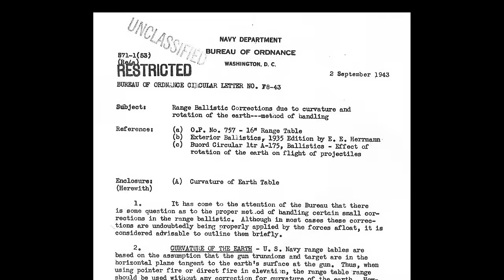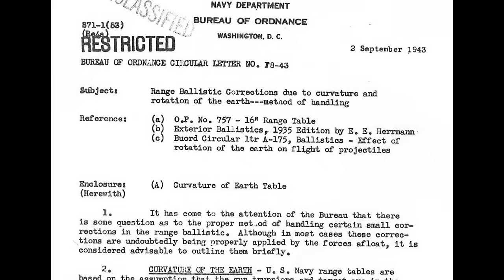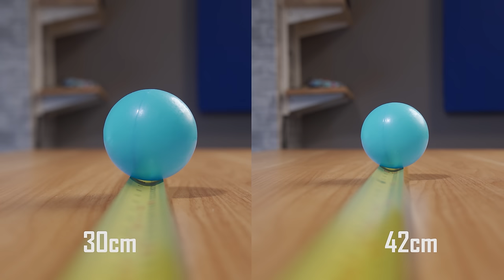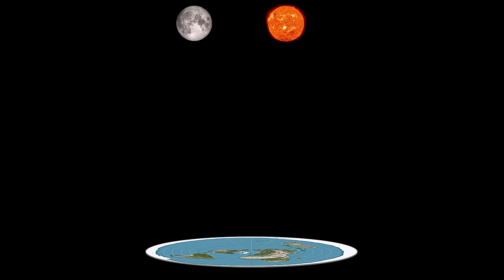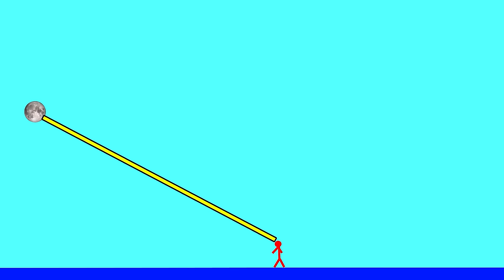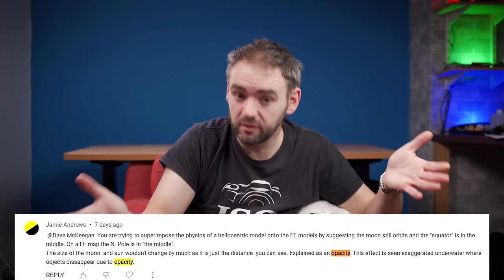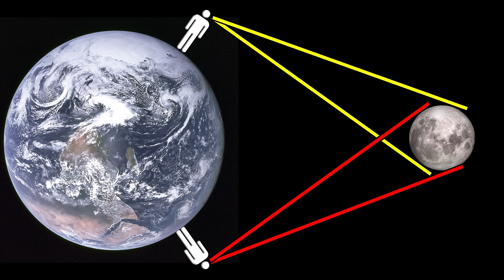How to silence a Flat Earther ...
I've asked numerous flat Earthers to explain how the moon fits into a flat Earth model - none have been able to answer it so far ... So lets try and see if its possible